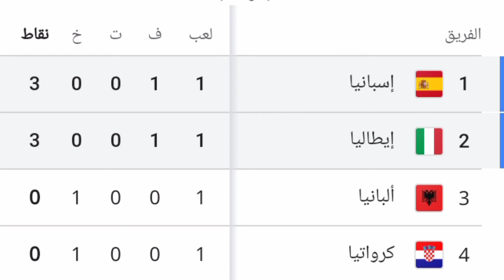توقيت مباراة إيطاليا ضد اسبانيا في الجولة 2 من نهائيات كأس أمم أوروبا 2024🔥🔥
موعد مباراه ايطاليا و إسبانيا
موعد مباراه اسبانيا ضد ايطاليا
توقيت مباراة إسبانيا وإيطاليا
توقيت مباراة ايطاليا و إسبانيا
القنوات الناقلة لمباراة اسبانيا ضد ايطاليا
القنوات الناقلة لمباراة ايطاليا و إسبانيا
ملخص مباراة ايطاليا و إسبانيا
ملخص مباراة ايطاليا ضد اسبانيا
اهداف مباراه اسبانيا ضد ايطاليا
متى مباراة ايطاليا و إسبانيا
تاريخ مباراة ايطاليا ضد اسبانيا